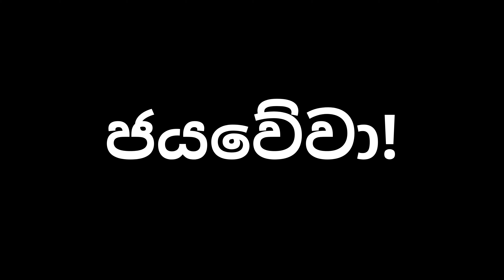මෙල්බර්න් "අපේ උන්"අනුර සෙනෙහසින් පිළිගනීanurakumara npp jathikajanabalawegaya jvp #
"මෙල්බර්න් නුවරින් අනුර සෙනෙහසින් පිළිගනී"anurakumara